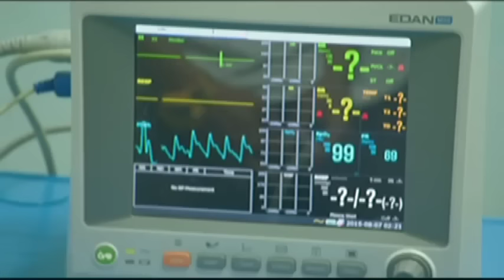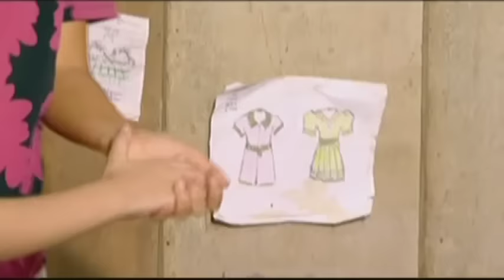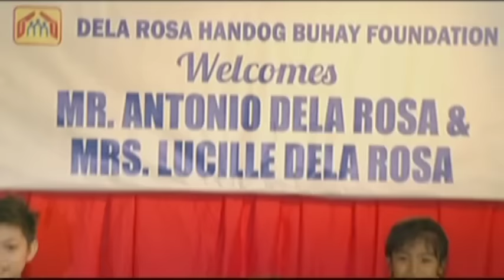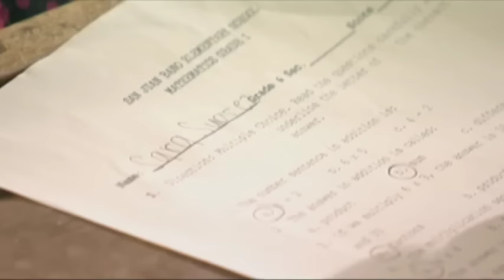Twin Sister | Doble Kara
Twins Kara and Sara lived happily with their parents Laura and Ishmael in a simple life.